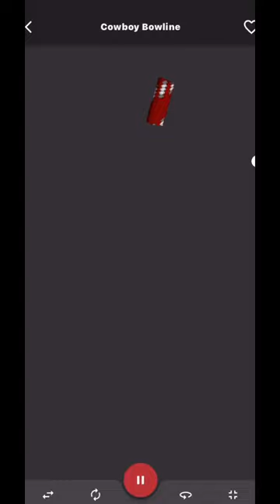Cowboy Bowline : Fisherman Favorite boat Knot 🔥🔔.